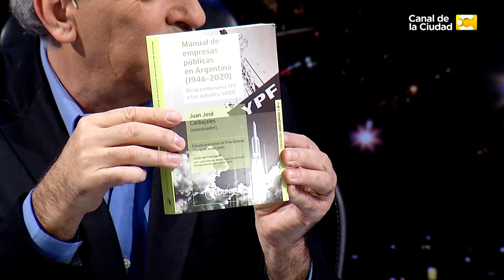Hoy nos toca con Daniel Santa Cruz 16/05